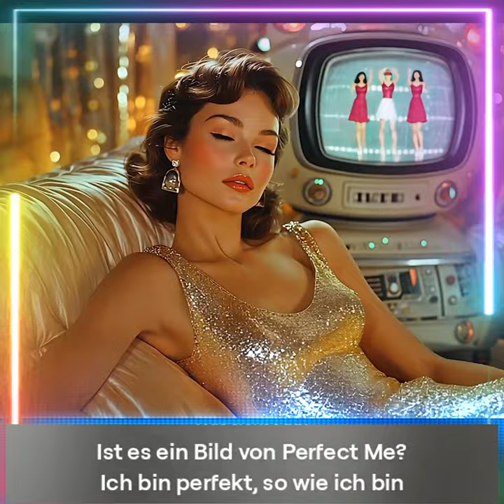Schau in den Spiegel 5cc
Schau in den Spiegel

Was siehst du da?
Ist es ein Bild von Perfect Me?

Ich bin perfekt, so wie ich bin
Ich bin afoch perfekt
So wie ich bin

(Geh, geh, und liebe dich selbst)